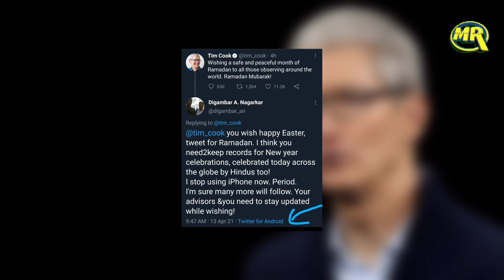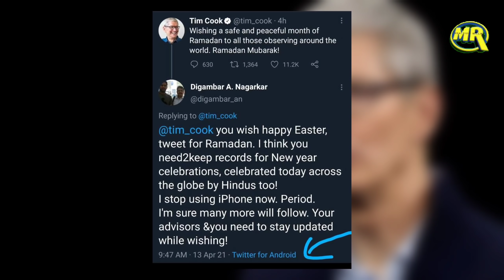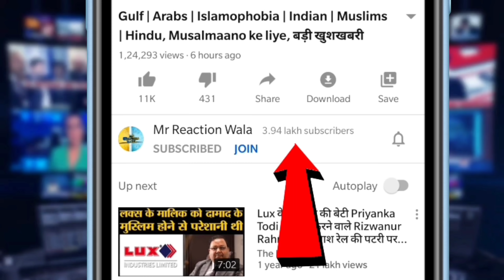Apple CEO Wish Muslims on Ramadan, Hindu Got Angry| हिन्दू हुए एप्पल के रमदान मुबारक ट्वीट पर गुस्सा